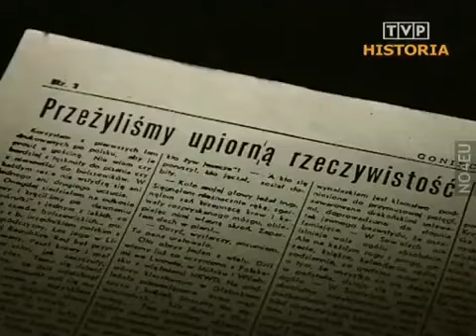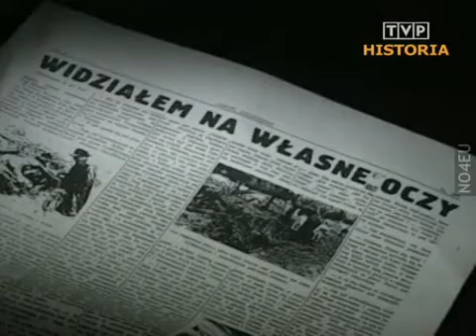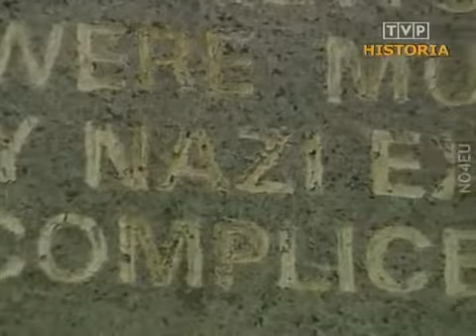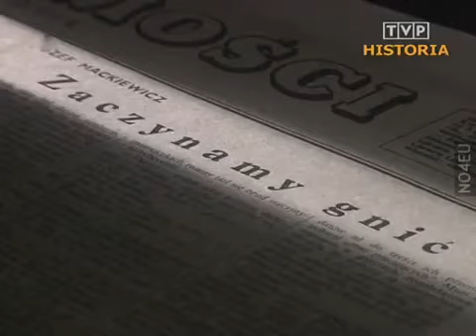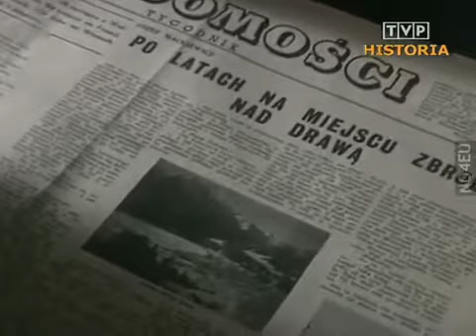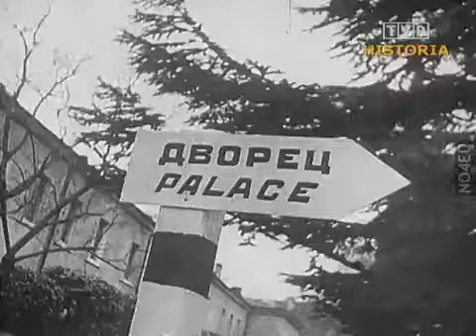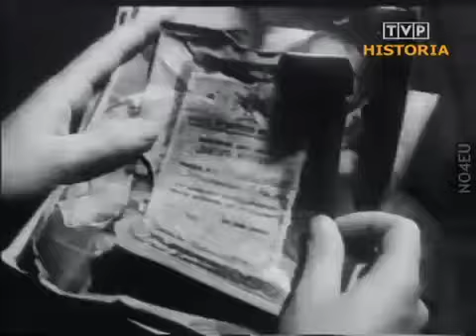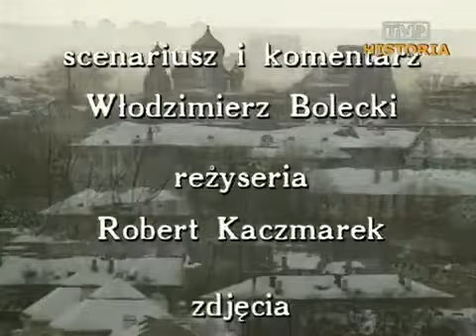Jedynie prawda jest ciekawa, część II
O życiu i twórczości Józefa Mackiewicza.

W maju 1943 po odkryciu przez Niemców w Katyniu grobów oficerów polskich zamordowanych przez Sowietów, na zaproszenie niemieckie i za zgodą polskich władz podziemnych udał się do Katynia jako obserwator ekshumacji zwłok. Po powrocie w Gońcu Codziennym ukazał się wywiad z J. Mackiewiczem pt. „Widziałem na własne oczy", w którym zrelacjonował pobyt w miejscu kaźni polskich oficerów. Za ten wywiad PPR wydała na Józefa Mackiewicza wyrok śmierci.